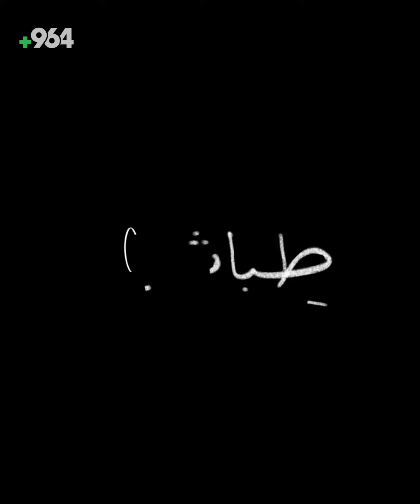شاهد واسمع صوت الططوة.. طائر يتشائم منه العراقيون